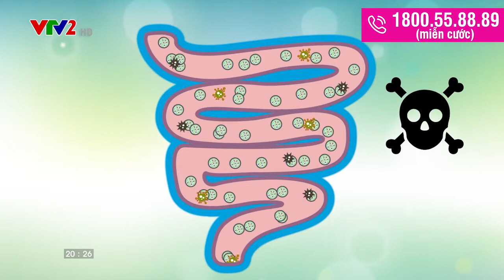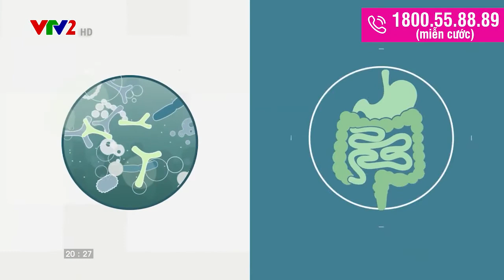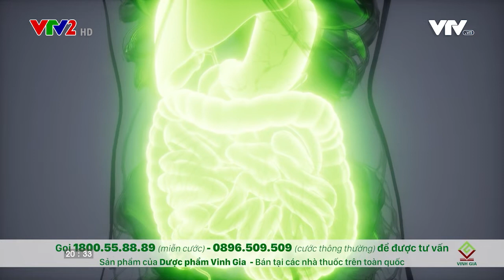Khắc phục hiệu quả viêm đại tràng, rối loạn tiêu hóa nhờ men vi sinh từ Kim chi Hàn Quốc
Những vấn đề về viêm đại tràng, rối loạn tiêu hóa hoàn toàn có thể khắc phục được nhờ men vi sinh.

Tuy nhiên, nên lựa chọn men vi sinh từ kim chi Hàn Quốc bởi những công dụng tuyệt vời riêng mà loại men vi sinh này mang lại.

Thầy thuốc ưu tú, BS Lê Thị Hải, Nguyên GĐ TT Khám tư vấn dinh dưỡng, Viện Dinh dưỡng Quốc gia sẽ phân tích rõ lý do vì sao nên là men vi sinh từ kim chi Hàn Quốc để mang lại hiệu quả tốt nhất giúp khắc phục viêm đại tràng, rối loạn tiêu hóa.